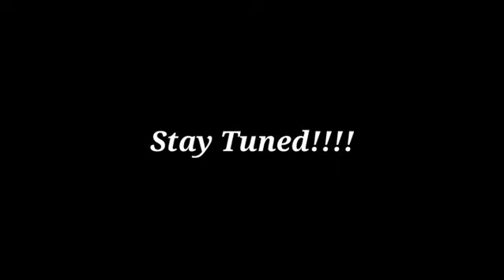Narkasur in Goa / Nakasur 2021 / Face Making.